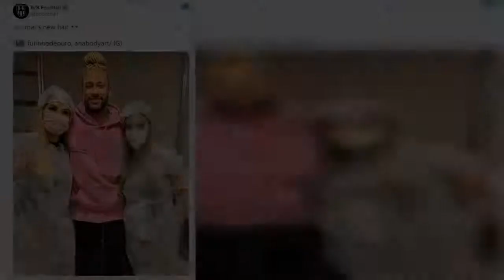Αγνώριστος ο Νεϊμάρ: Δείτε το νέο hair look του Βραζιλιάνου ποδοσφαιριστή